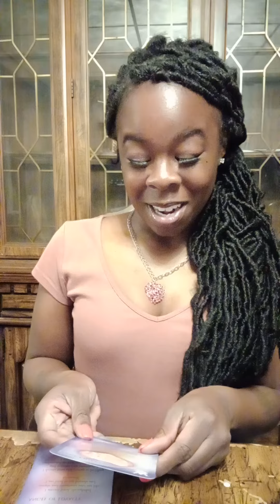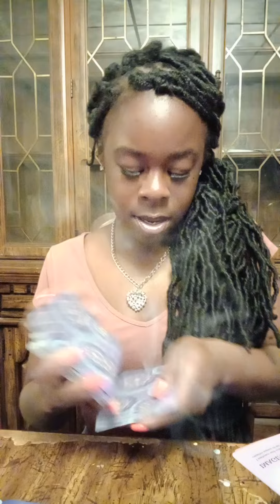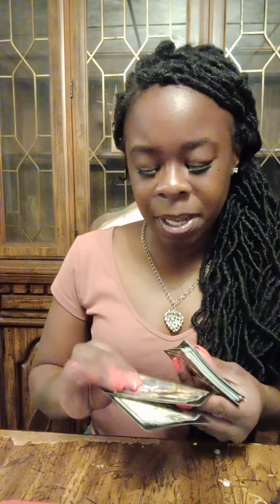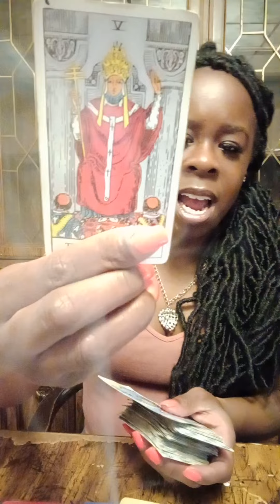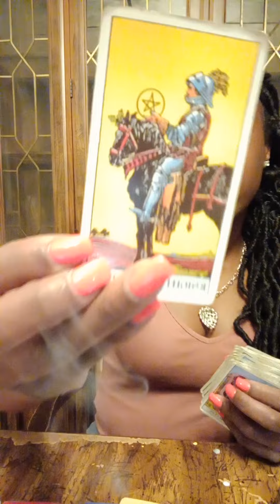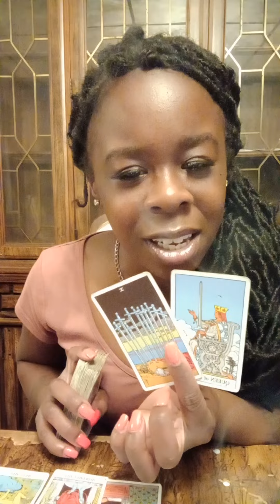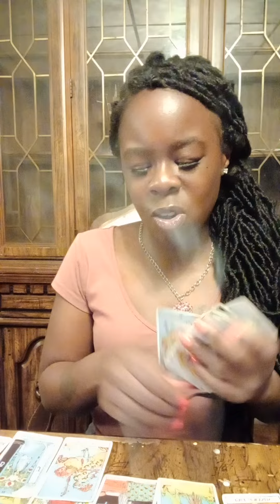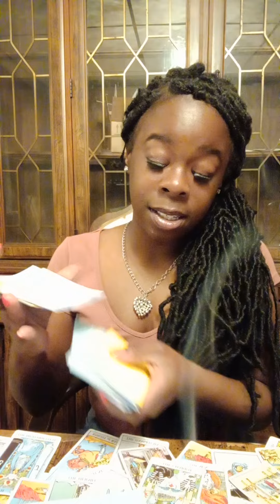happy 222 someone has marriage on the brain possibly aries Pisces cancer or Gemini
someone who you met when you were guarded or this could be you made an assumption about you this person is dying to get in your energy now . someone knows when they come in to come correct.  definitely approved by spirit they are working overtime to bring the two of you stubborn people together hahaha 😆 be open definitely a soul mate 💕 possibly a libra cancer Pisces or aries. some truths need to be spoken it's causing someone health concerns 😟